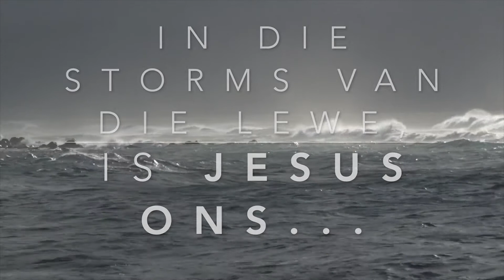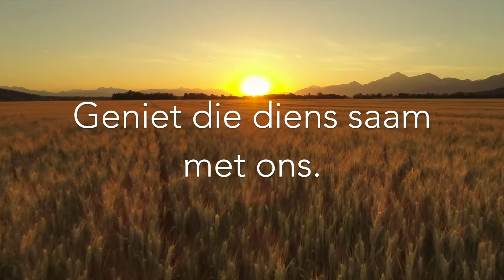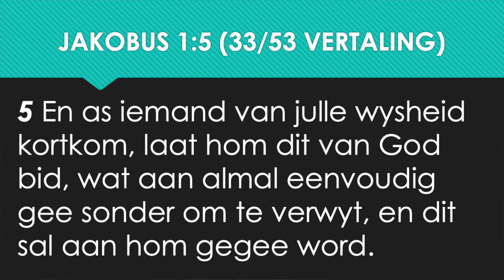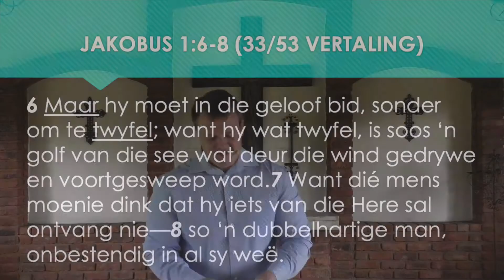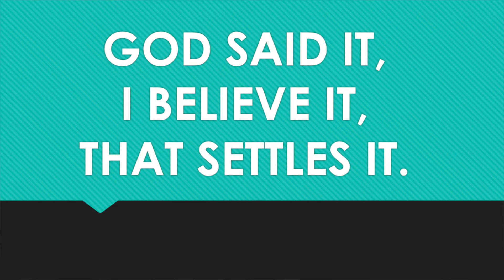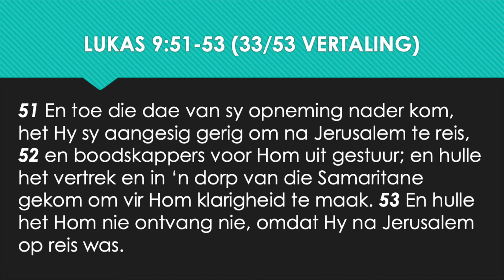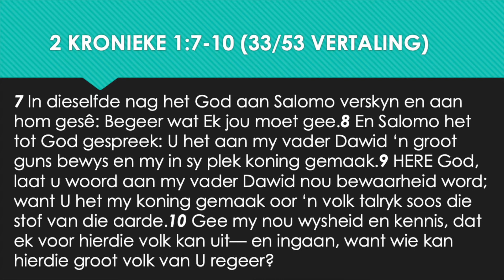Die gebed wat God altyd wil beantwoord.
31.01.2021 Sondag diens